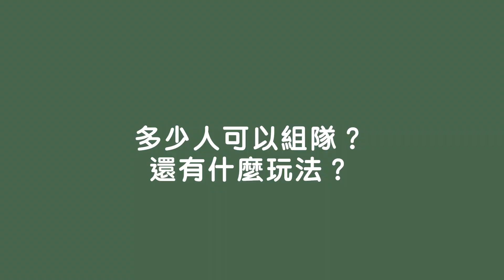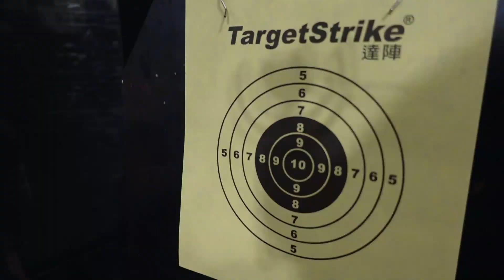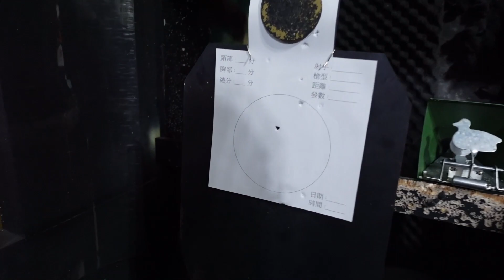新手玩生存遊戲？自動步槍連發太過癮了吧！【ft普雷鋼生存射擊館】｜歡歡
・抽獎獎品：迷彩口罩防護套3個、徽章數個(隨機發放)

並於粉絲團影片連結下方留言「我要迷彩口罩套」就有機會抽中獎品唷！

・截止日期：2020/10/02(五)晚間於【普雷鋼】臉書公佈得獎者